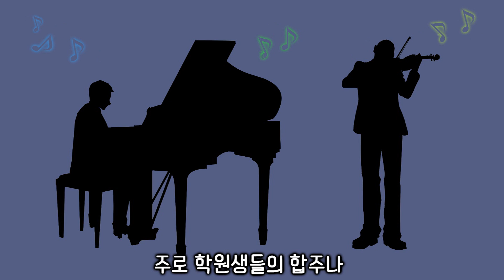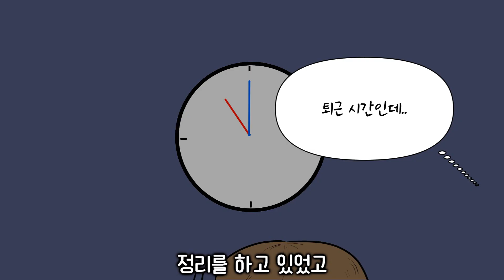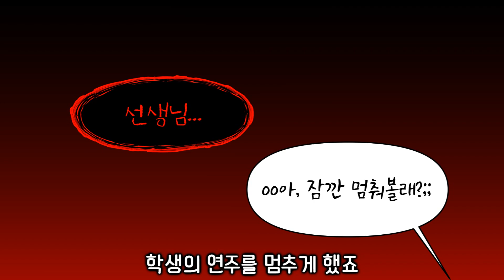이해 안해도 무서운 이야기 34편 ㅣ호돌이 영상툰ㅣ이안무이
저 목소리를 밤에 혼자 있을 때 들었다면 ㄷㄷㄷ